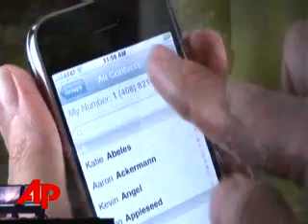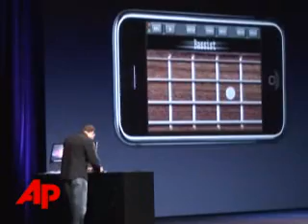Apple Slashes Price for New iPhone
PlusApple Slashes Price for New iPhoneApple Slashes Price for New iPhoneThe Associated PressThe iPhone will soon be $200 cheaper and come with satellite navigation and faster Internet access, but it will be pricier to own because monthly service charges are rising. (June 9)(locator - San Francisco, CA)APPLE ADDED PLENTY OF NEW FEATURES TO ITS SECOND GENERATION IPHONE, INCLUDING A FASTER INTERNET CONNECTION AND G-P-S CAPABILITIES, BUT ONE THING'S BEEN DROPPED: THE PRICE.Steve Jobs, Apple CEO, says: "Of course the big news: from $399 to $199." THE 8 GIGABYTE MODEL WILL SELL FOR $199. A 16 GIG MODEL WILL COST 299. ANALYSTS SAY APPLE NEEDED TO SLASH THE GADGET'S PRICE AND UPGRADE IT TO HIT THE COMPANY'S TARGET OF SELLING 10 MILLION IPHONES BY THE END OF THE YEAR.(drop in analyst sound-bite)BUT IT'LL COST MORE TO USE THE NEW IPHONE. AT&T, THE EXCLUSIVE CARRIER FOR THE PHONE, WILL CHARGE USERS ABOUT 10 DOLLARS MORE PER MONTH. THEY'LL GET UNLIMITED ACCESS TO NEW APPLICATIONS LIKE MUSIC MAKING SOFTWARE, NEXT GENERATION VIDEO GAMES, REAL TIME SPORTS SCOREBOARDS AND ON-DEMAND NEWS VIDEO. APPLE HAS INKED DEALS IN 70 COUNTRIES TO CARRY THE NEW IPHONE.Steve Jobs, Apple CEO, says: "Next time you're in Malta and you need an iPhone 3G, it'll be there for you."THE NEW IPHONE GOES ON SALE JULY 11. HAVEN DALEY, THE ASSOCIATED PRESS, SAN FRANCISCO. ___ ___, The Associated Press.( END ) ANCHOR VOICE: HAVEN DALEY VIDEO PRODUCER: MICHAEL WALDON VIDEO SOURCE: APTN VIDEO APPROVAL: DONNA STARDDARD VIDEO RESTRICTIONS: SCRIPT/WIRE SOURCE: